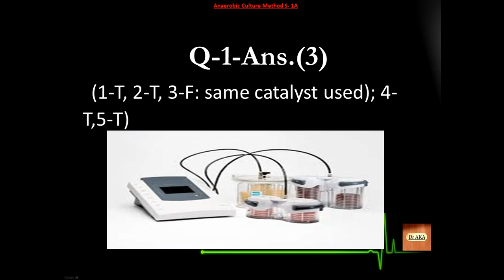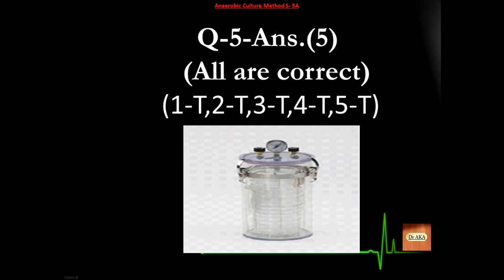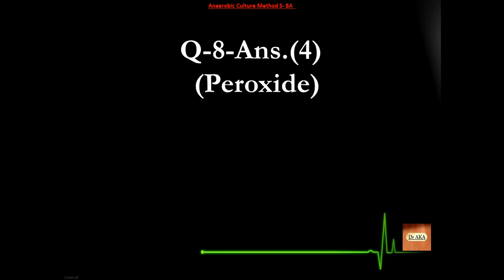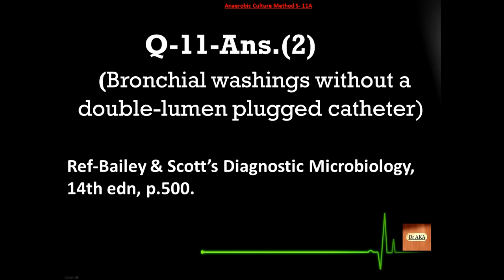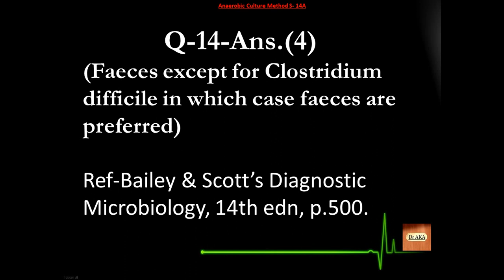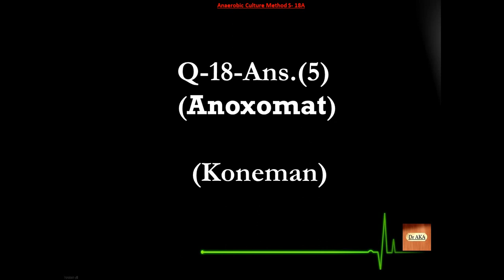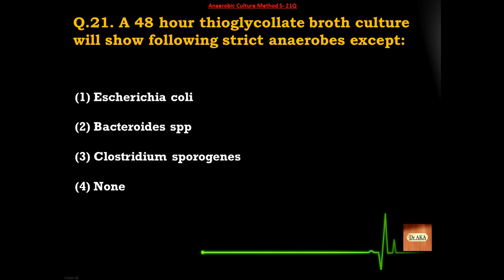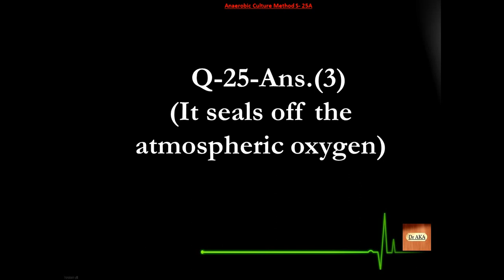Anaerobic Culture Method (4) S61-85 Microbiology MCQs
Checked your skills ?